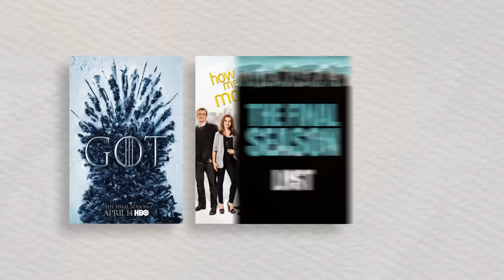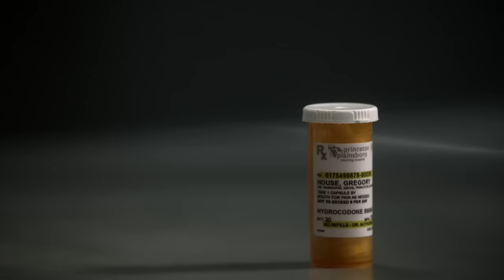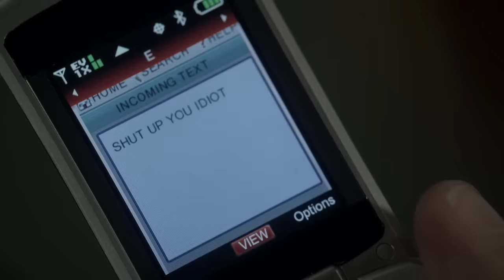House - Everything but the Kitchen Sink (Part 6 of 6)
Part 6: Everybody Dies

All things come to an end.

Calling Dr. Love—Kiss

"Haze"
Instrumental by Homage